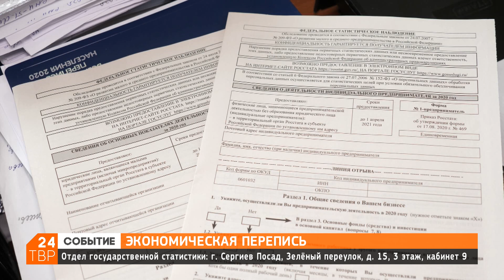Малый и средний бизнес Сергиево-Посадского округа участвует в экономической переписи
В России проходит экономическая перепись предприятий малого и среднего бизнеса. В процедуре участвуют компании со штатом до 100 человек, а также микропредприятия до 15 человек и ИП.